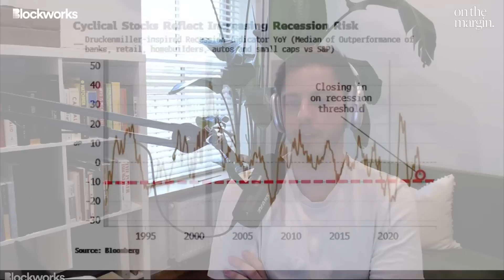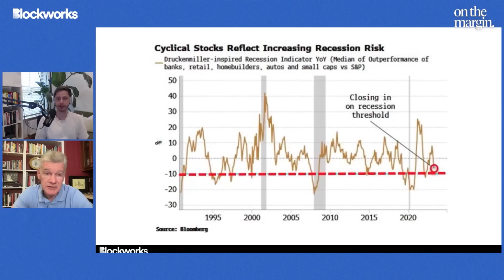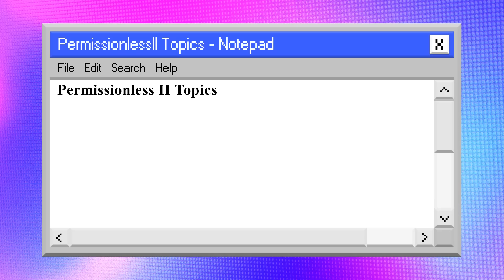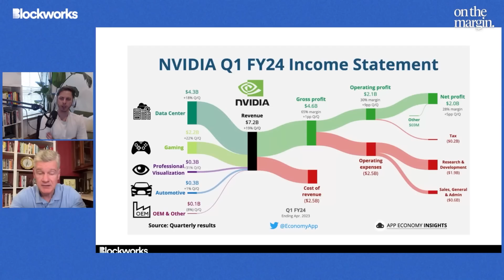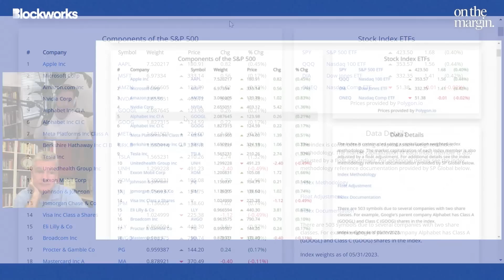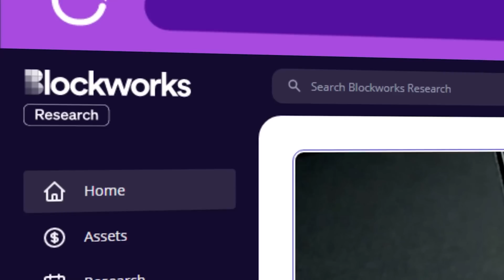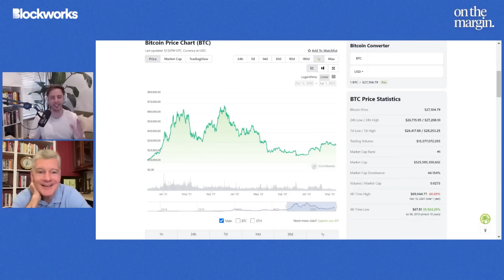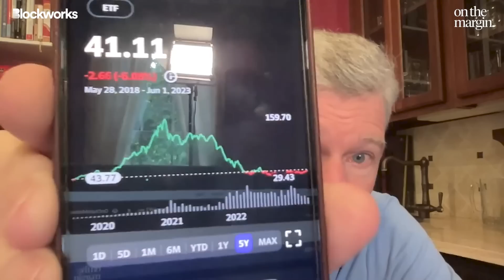The Effects Of Fed Tightening Are Emerging | Weekly Round Up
This week, Mike & Mark discuss the emerging effects of the Fed's tightening, before diving into the current state of markets. With big tech carrying the index higher, Mark breaks down the current market breadth & how it signals an unhealthy market condition. To hear all this & more, you'll have to tune in!